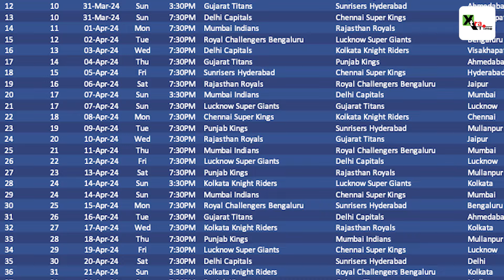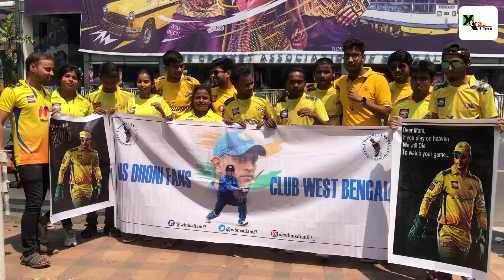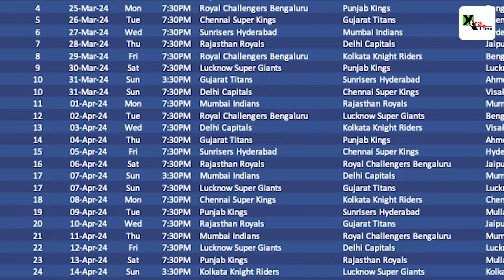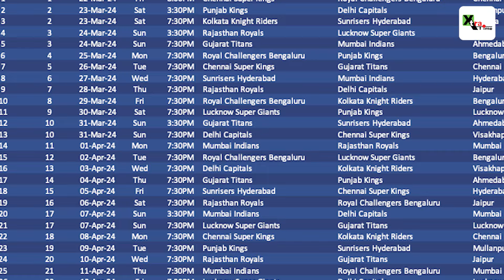IPL 2024: Kolkata Knight Riders fixtures list, match dates, timings, venues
The BCCI has announced the schedule of remaining Indian Premier League (IPL) 2024 matches on Monday, March 25. Before this, schedule of only 21 matches was announced due to the upcoming general elections in the country. Kolkata Knight Riders only played three matches in the first leg of the IPL 2024. It will resume its competition on April 8, with a trip to Chennai to face defending champion Chennai Super Kings.
How to Participate in the contest?
1.
2. Predict the match winners for the FIFA World Cup round of 16 matches
3. Winners will be announced on Apollo 24|7's Social media handle.